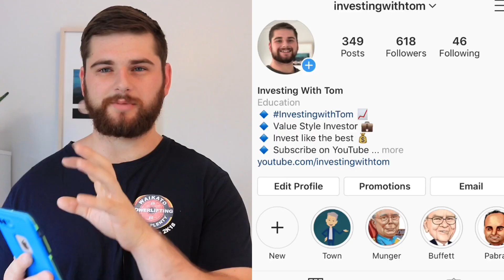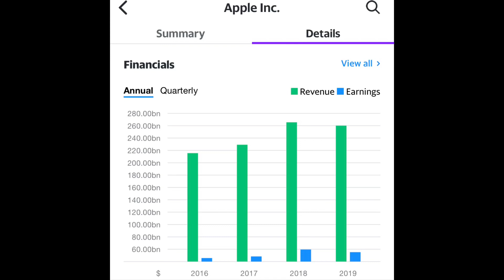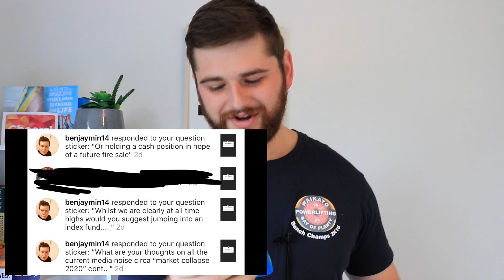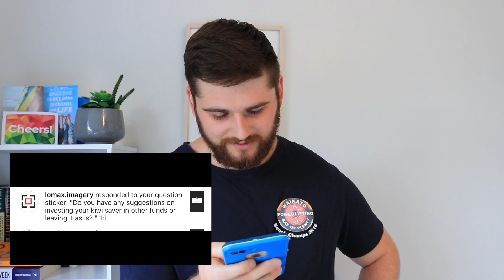Q&A: Money Tips For Your 20's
Thanks to all who asked questions. As always, I appreciate the support!

Recommended Investing Books:
Rule One by Phil Town:

Payback Time by Phil Town:

The Intelligent Investor by Ben Graham:

The Education of a Value Investor by Guy Spier:

Recommended Personal Finance/Entrepreneurship Books:
Rich Dad, Poor Dad by Robert Kiyosaki:

Tools of Titans by Tim Ferriss: